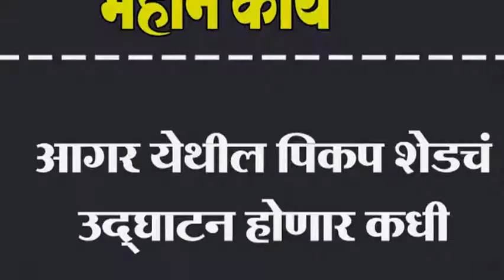आगर येथील पिकप शेडचं उद्घाटन होणार कधी